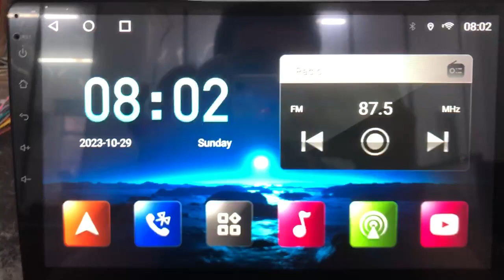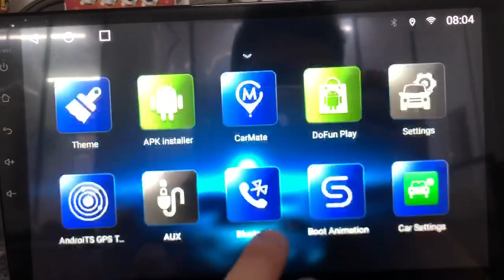Select Car Model Kia Sportage QL 2015-2018 Head Unit Stereo